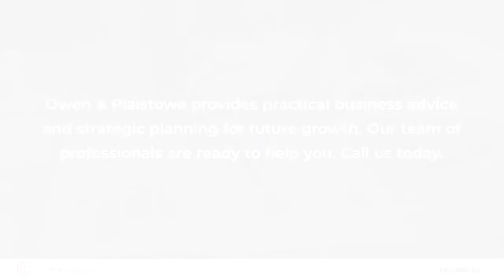Owen & Plaistowe Perth Western Australia 6000X